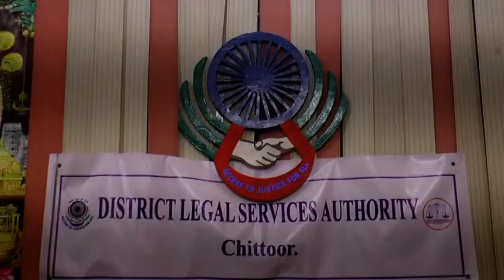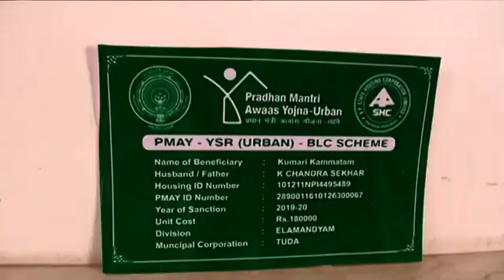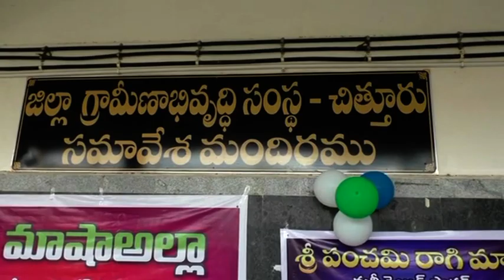Ckn Chittoor News On 25-06-2022